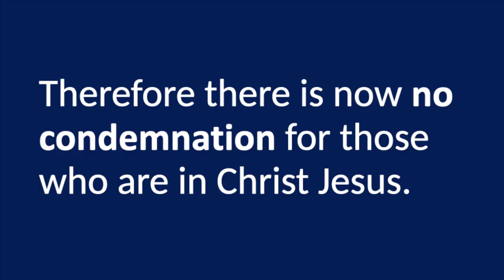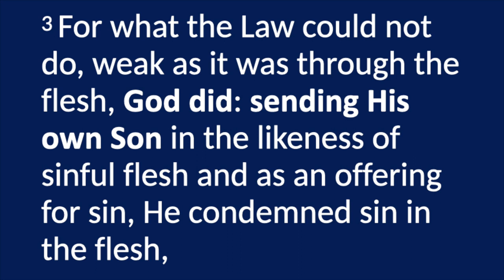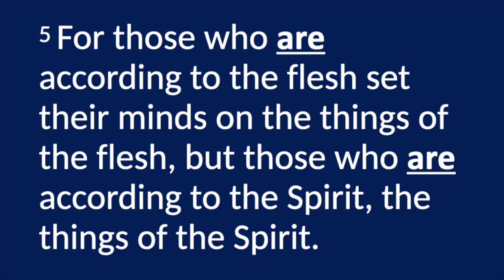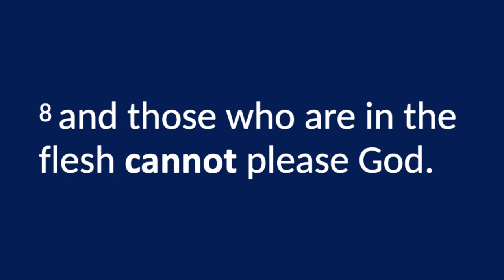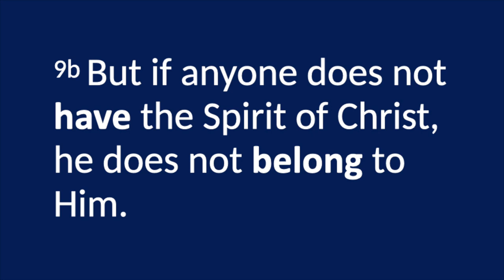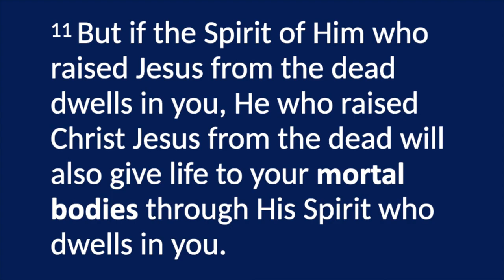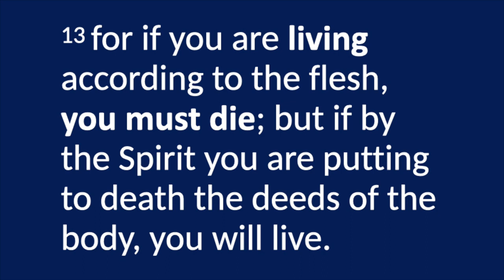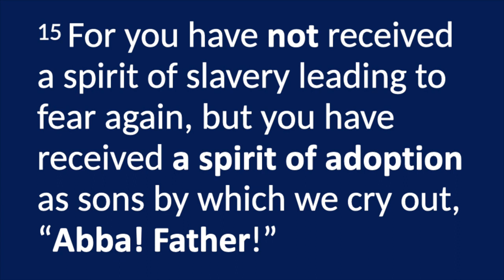The Great News of the Gospel – Part 15 | Andrew Farley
There’s zero condemnation for you!

Romans 8 begins with the amazing reality that you’ll never get what you deserve. Sin deserves death, but you sin every day and never die. You always have eternal life in Jesus, no matter what.

Romans 8 contains another stunning truth: “the spirit is alive because of righteousness.” This means you have a real righteousness that involves being alive in Christ. It’s not about imputed righteousness as “heavenly bookkeeping.” You’ve been imparted real righteousness at the core of your being. You’re the righteousness of God!

In this message on Romans 8, I celebrate these exciting truths and so much more. In fact, you’ll gain a new perspective on the whole passage – no longer seeing it as merely being about two ways for the Christian to “walk” but instead as being about two kinds of people (unbelievers and believers). And during our exploration of the passage, you’ll discover that you have a new, powerful tendency within you.

Discussion Questions for Romans 8:1-17:

1. What does “no condemnation” mean to you personally?

2. What is the law of sin and death? How were you set free from it?

3. How is Romans 8 describing two kinds of people? How is this different from the idea of it describing two kinds of choices?

4. Read verses 8 and 9. Who are “in the flesh”? Can Christians be “in the flesh”?

5. React to this statement in verse 10: “the spirit is alive because of righteousness.”

6. What do you think “you must die” means in verse 13?

7. Read verse 14 and react to this statement: All believers are being led by the Spirit of God.

8. What does it mean to you to be a “fellow heir with Christ”?